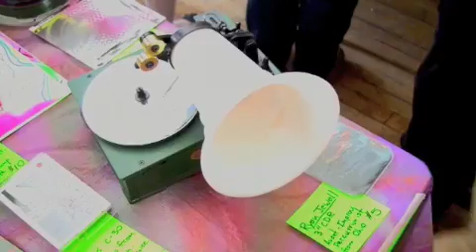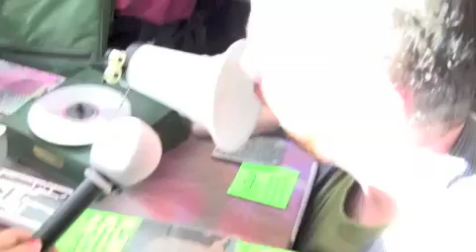Make Your Own Record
Media episode: Kevin Crump founder of Wintage Records shows us how to record your voice using recycled Cds (unfortunately it was so loud in there that we are unable to hear the playback of the recording).